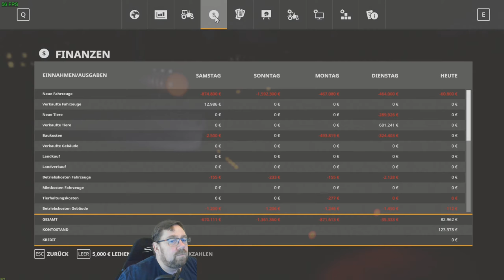LS 19# 489 ich kauf mir ein Tankwagen für diesel alles für die Eintrocknung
die Wiese 38 wird schon mal gemäht